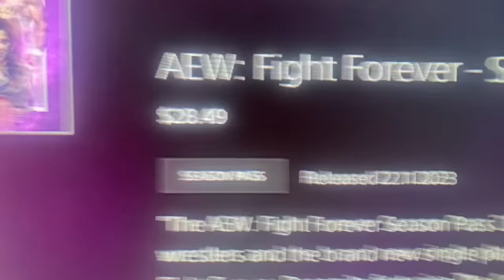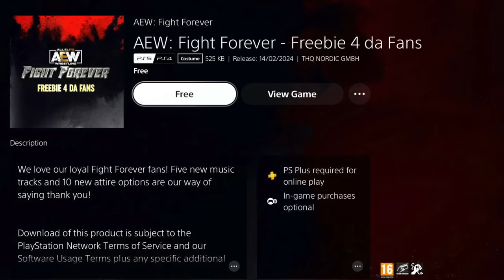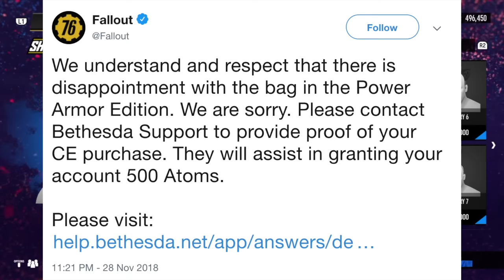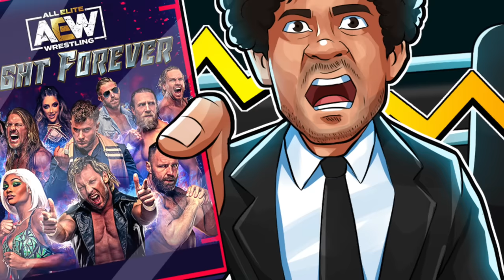AEW Fight Forever Is Beyond Saving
AEW Fight Forever recently released their season 3 DLC, with new wrestlers and new maps. Now I am someone who actually likes fight forever gameplay wise and I can have fun playing it, but I have the same criticism of everyone else that this game does not have enough content and they aren’t quick enough at releasing new content and as a result like many others I got bored of the game. So I thought I’d come back to fight forever and try out the new season 3 DLC, see if it’s worth it and maybe if there’s any chance it can help save this game or if there’s anything at all that can save this game.

Video title: AEW Fight Forever Is Beyond Saving